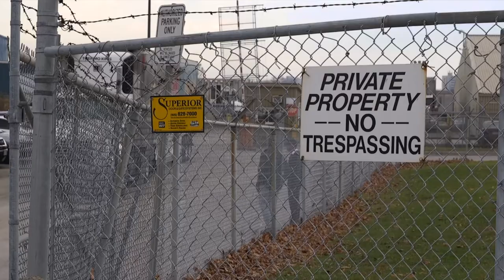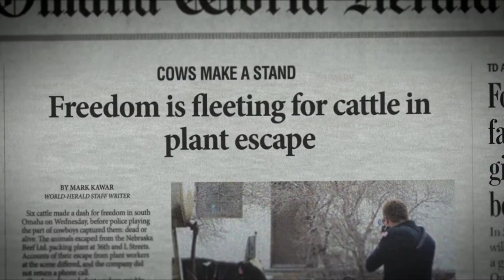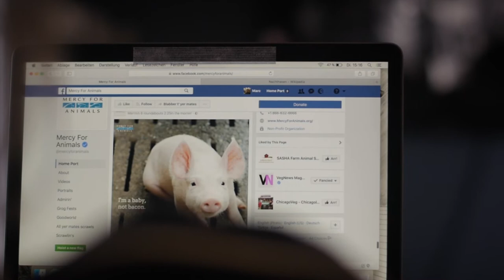UNDERCOVER SLAUGHTERHOUSE WORKER REVEALS THE TRUTH!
The End of Meat is a groundbreaking documentary film envisioning a future where meat consumption belongs to the past.
Although evidence of meat consumption's negative impact on the planet and on human health continue stacking up as animal welfare is on the decline, humanity's love affair with hamburgers, steaks, nuggets and chops just doesn’t end.
In Germany, home of bratwurst and schnitzel, meat is an integral part of the diet. That is, until a few years ago, when perceptions somewhat evolved. Health concerns and meat scandals led to a public debate about the ethical implications of meat consumption and the rise of plant-based diets. Meat producers launched their own vegan products; 100% vegan supermarkets opened; and almost every food manufacturer was adding and labeling vegan options. Is this the beginning of the end of meat? Are we approaching a turning point in the human-animal relationship?
In the End of Meat, filmmaker Marc Pierschel embarks on a journey to discover what effect a post-meat world would have on the environment, the animals and ourselves. He meets Esther the Wonder Pig, who became an internet phenomenon; talks to pioneers leading the vegan movement in Germany; visits the first fully vegetarian city in India; witnesses rescued farm animals enjoying their newfound freedom; observes the future food innovators making meat and cheese without the animals, even harvesting “bacon” from the ocean, and much more.

The End of Meat reveals the hidden impact of meat consumption; explores the opportunities and benefits of a shift to a more compassionate diet; and raises critical questions about the future role of animals in our society.